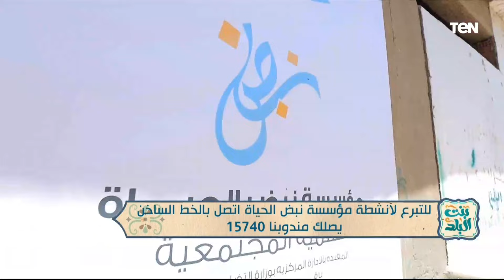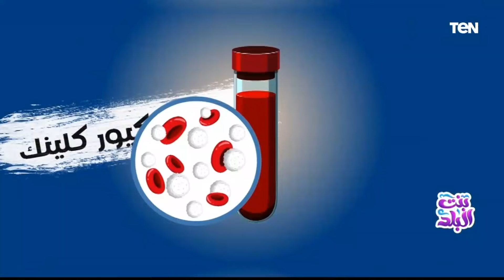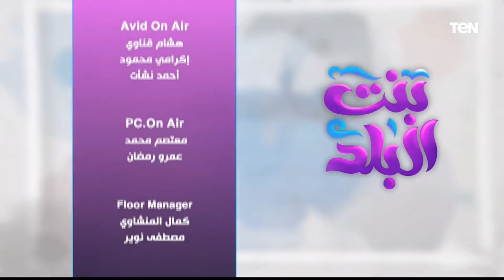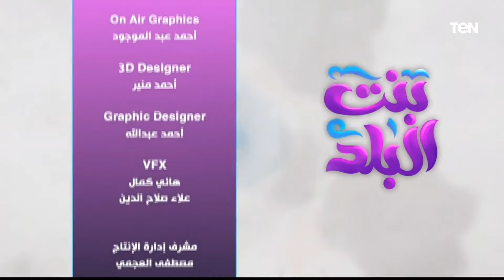جلسة طرب مع الفنان حسن فؤاد.. ما هو العلاج بالأكسجين النشط؟ | بنت البلد